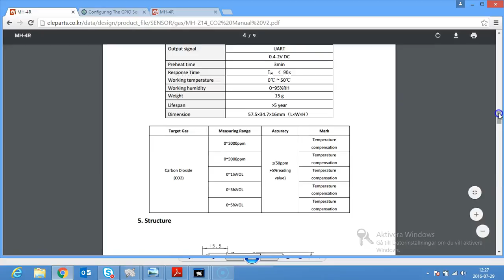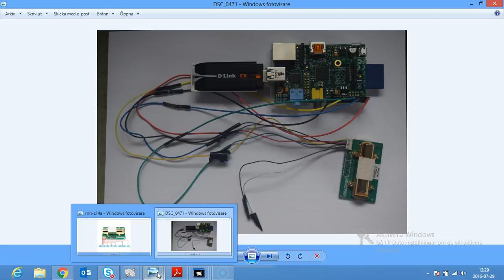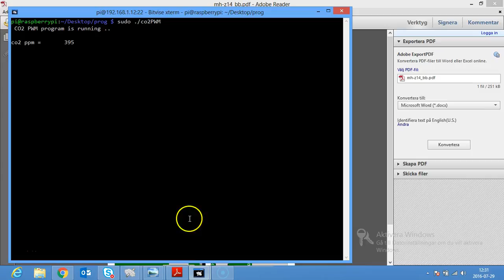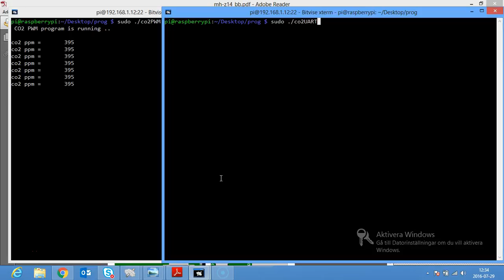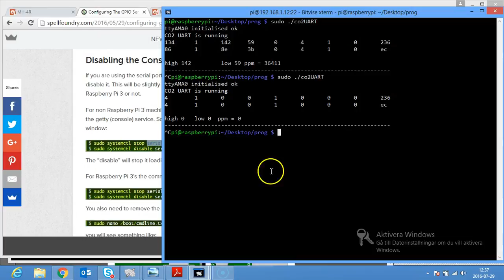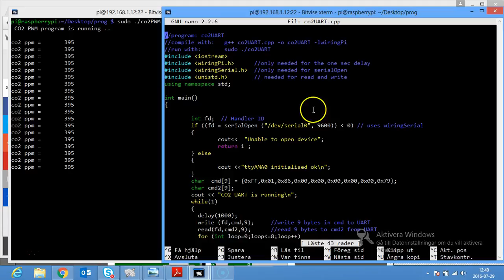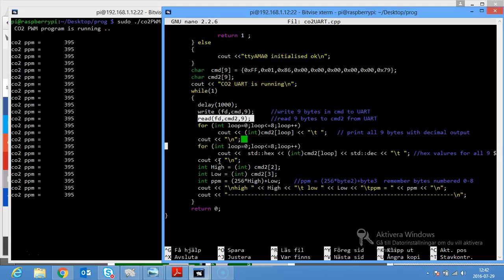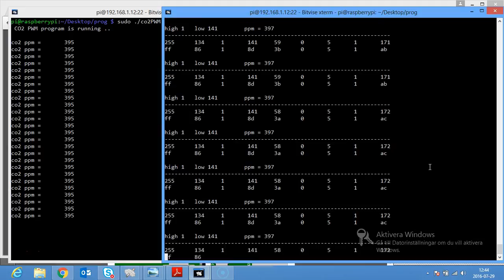MH-Z14 co2 readings - PWM & UART with raspberry pi in C++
Sensor readings from a MH-Z14a carbon dioxide sensor on a raspberry pi with 2 different programs... one using the PWM and the other using UART serial communication

Sorry in advance for the poor quality microphone recording... but it's the information that counts. hopefully :)